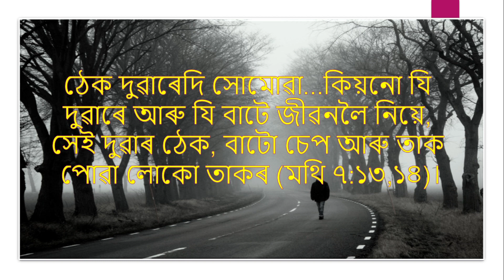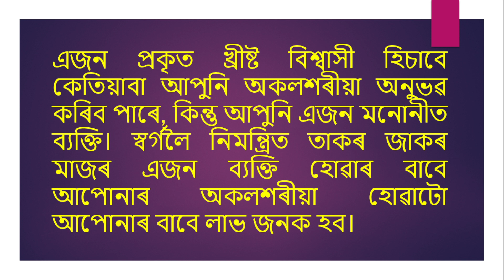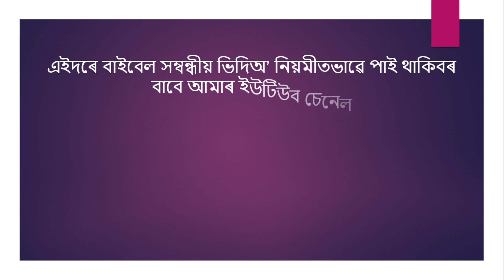যেতিয়া আপুনি অকলশৰীয়া অনুভৱ কৰে, When you feel lonely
যেতিয়া আপুনি অকলশৰীয়া অনুভৱ কৰে সেই সময়ত এই ভিদিঅটোৱে আপোনাক উৎসাহিত কৰিব আৰু জনাব যে আপোনি অকলশৰীয়া হোৱাটো আপোনাৰ লাভৰ বাবে।
When you feel lonely and lowly that time this video will encourage you and tell you your loneliness is for your benefit.